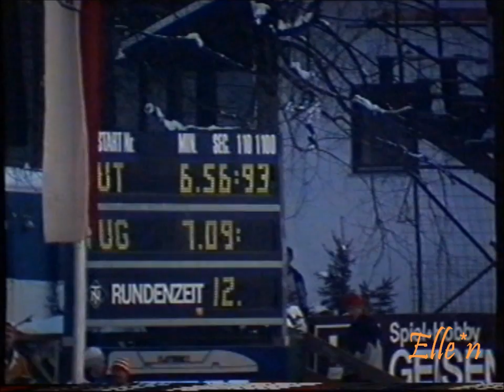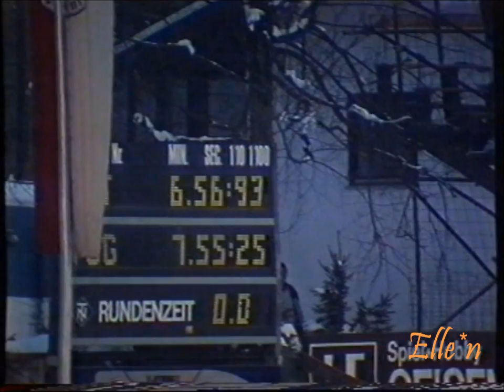World Championships Allround Inzell 1986 - 5 km Eminger - Merdovic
World Championship Allround Inzell, Ludwig Schwabl Stadion

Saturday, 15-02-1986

Christian Eminger (AUT) - Behudin Merdovic (YUG) 6.56,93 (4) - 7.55,25 (37)
(Nrs. 13 and 37)

Speed Skating Inzell Deutschland Germany Duitsland